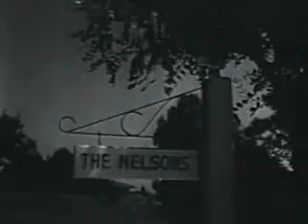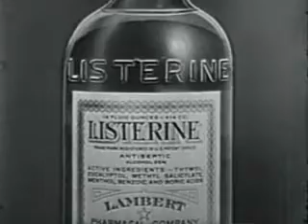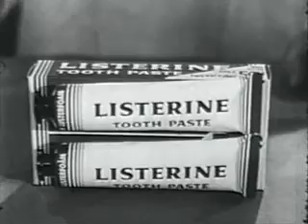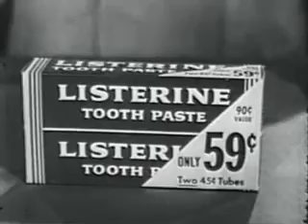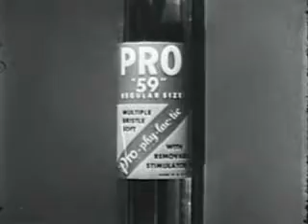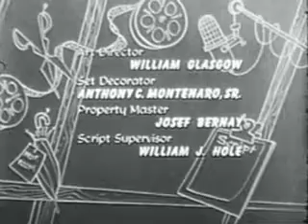The Adventures of Ozzie and Harriet - The Pancke Mix 512kb